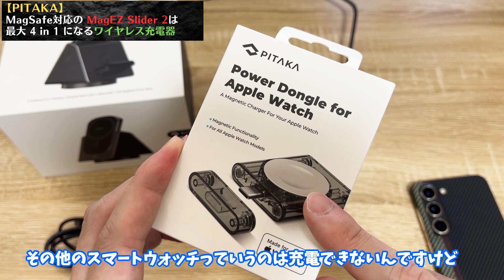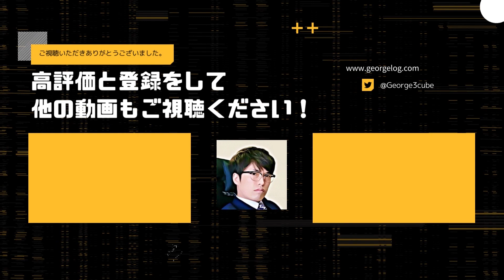【PITAKA】MagSafe対応の MagEZ Slider 2は最大 4 in 1 になるワイヤレス充電器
【Amazon プライムデーセール関連情報】
セール日程：7/9_0:00～7/12_23:59（先行セールから）
PITAKA MagEZ Slider 2　18,399円（20％割引）　⇒
PITAKA MagEZ Case 3 for Galaxy S23　6,399円（20％割引）　⇒

【動画に関連する動画】

【アクセサリー紹介】PITAKAのMagEZ Case 3とGripでGalaxy S23が神クオリティになった！

【実機レビュー】ついに来た！Galaxy S23 の実力とは | これを超える無印はあるのか？